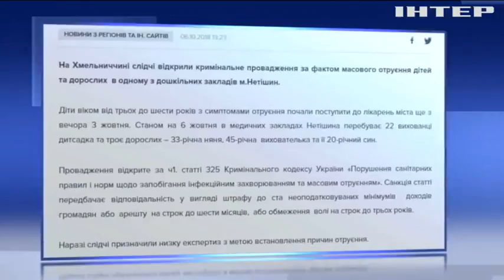Массовое отравление в детском саду: количество пострадавших продолжает расти